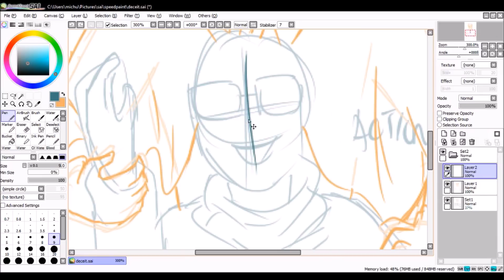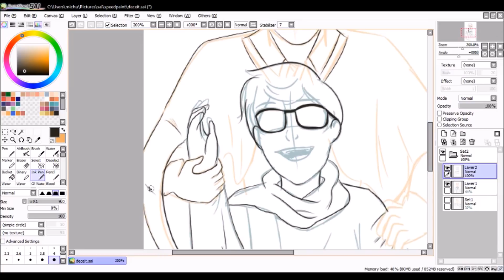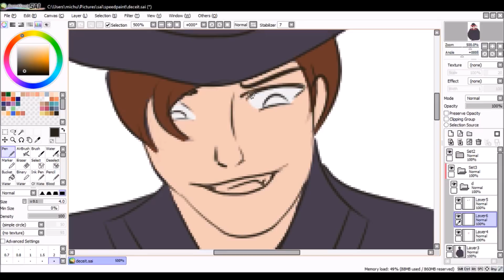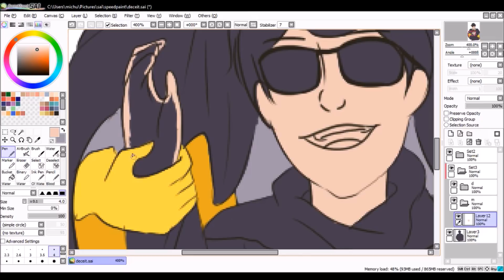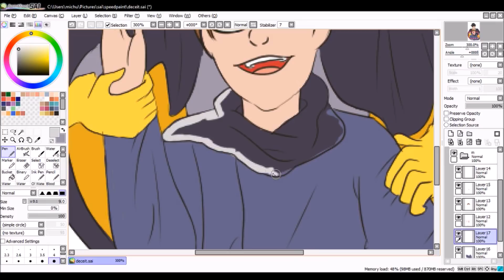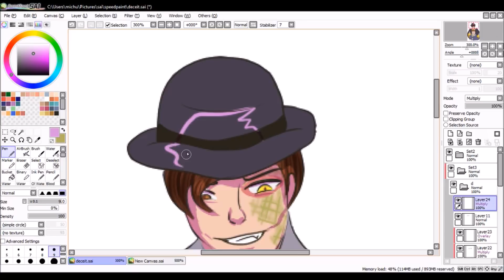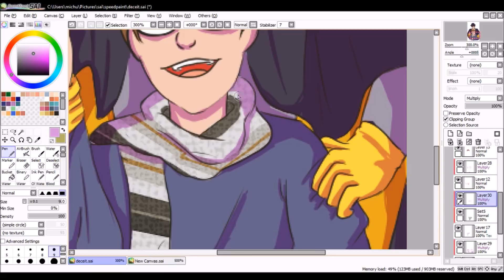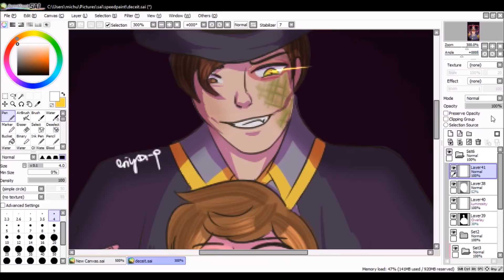Speedpaint - Deceitful Director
Programs used: Paint Tool SAI, Windows Movie Maker, OBS

I swear I'm working on the Satisfied animatic

But the new video...

And this SNAKEY BOI!!

I just had to draw him!!